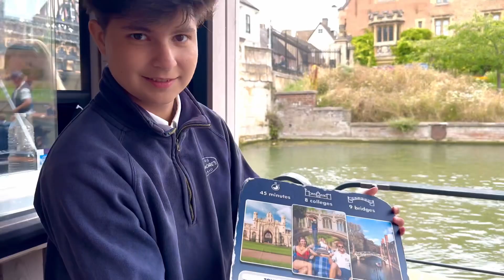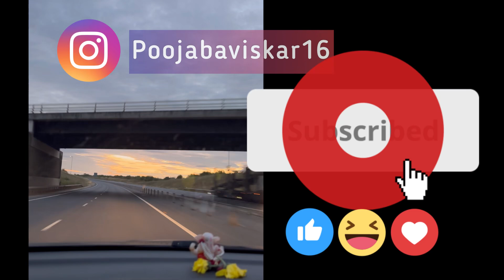A Day Trip in Cambridge|| Complete Detail Video of City Cambridge, Punting & Colleges || Vlog- 128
Cambridge is a city on the River Cam in eastern England, home to the prestigious University of Cambridge, dating to 1209. University colleges include King’s, famed for its choir and towering Gothic chapel, as well as Trinity, founded by Henry VIII, and St John’s, with its 16th-century Great Gate. University museums have exhibits on archaeology and anthropology, polar exploration, the history of science and zoology.
 Cambridge is special for a lot of reasons but what I feel makes this English city truly incredible is its long, rich history and incredible buildings all across the city.

Things to do in Cambridge-
1. Fitzwilliam Museum
2. Art Museums
3. King's College Chapel
4. Punting down the River Cam
5. Museum of Cambridge
6. See the Mathematical Bridge
7. See St. John’s College
8. Spot the Corpus Clock
9. Bridge of Sighs

🛶 Charges for Putting- £200 for 10 People private Boat.